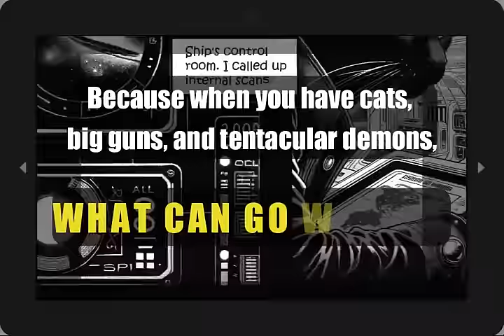"Urlan, Cosmic Cat" Launch Trailer | Dall-E 3 Generative AI Art | Comic Book Featuring "Making Of"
"Urlan, Cosmic Cat" is a revolutionary graphic novella with art completely realized with Generative AI, with Dall-E 3 via the ChatGPT Pro interface.
Launch trailer soundtrack, "Impulsor," AI-created by Bee Lab in Stable Audio.

* Generative AI meets bold human creativity *
A unique comic book experience and a pioneering exploration of what's possible when organics and robots collaborate: crafted by the visionary team at Bee Lab Storytelling Studio - Daniele Bonfanti & Valentina Kay - and illustrated with the cutting-edge technology of OpenAI's Dall-E 3.
"Urlan, Cosmic Cat" showcases the stunning capabilities of text-to-image AI models, reinventing the way a story can be told and turning generative AI’s weaknesses into narrative strengths.

* Story Synopsis *
At the fringes of the dreaded Triangle, a sector notorious for vanishing spaceships, the legendary temple ship Magnificat reemerges after a century. Enter Urlan—a daredevil, gun-for-hire cat armed to the fangs with a reconfigurable assault rifle and donning a twitchy holo-adaptive suit stuck on leather jacket mode. He's set to plunge headfirst into this cosmic enigma.

* The Making Of "Urlan, Cosmic Cat" *
The book features an exclusive behind-the-scenes look at the creation of "Urlan, Cosmic Cat". From initial concepts to final illustrations, we tell you the challenges, solutions, and creative processes that went into making this AI-generated comic book a reality.
And you also get to read an exclusive interview with our artist, none other than ChatGPT itself!

* Why Watch This Trailer? *
Be among the first to witness a new era of storytelling.
Marvel at the possibilities of generative AI.
Ignite your imagination with a tale of cosmic adventure.
And cats.
And explosions.

where the whole "Making Of" is going to be published for free as a blog series.